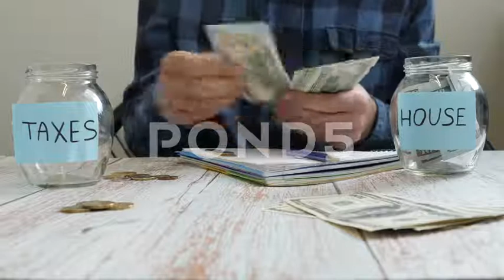paying taxes testing pass ✅